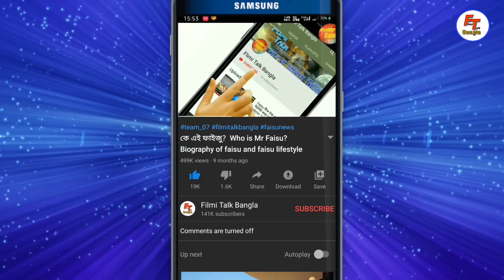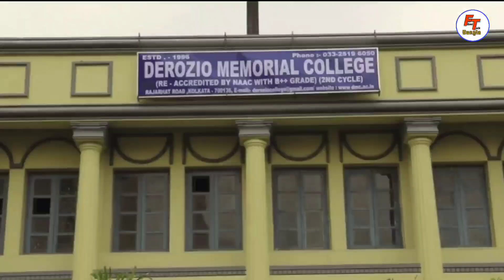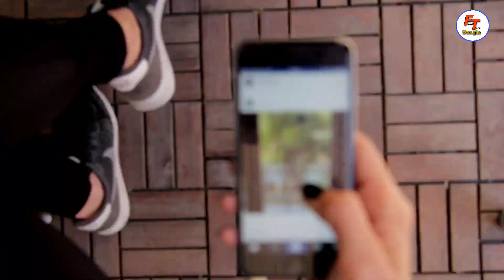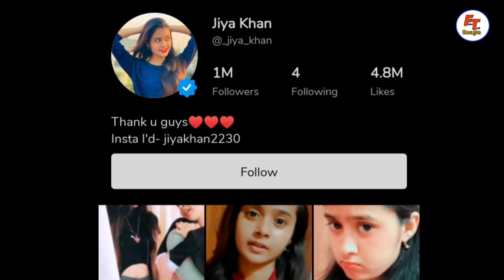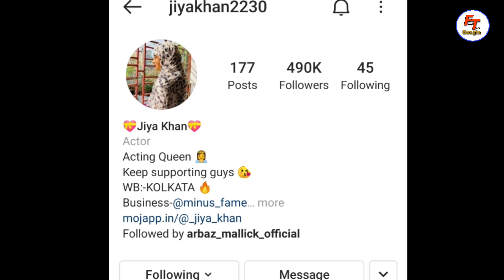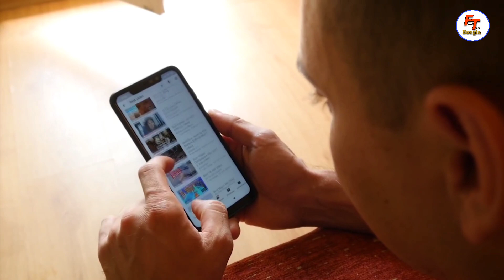বাঙ্গালী কাকে বেশী পছন্দ করে? 🤔 | Beauty khan VS Jiya khan | Filmi Talk Bangla